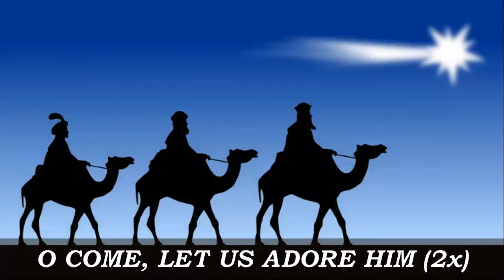O Come, All Ye Faithful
This traditional Christmas carol was credited to have been originally written in Latin by John Francis Wade (1751). It was translated into English by Rev. Frederick Oakley (1841). "Adeste Fideles" is popularly sung as an Entrance hymn for Masses during the Christmas Season. This short version is meant to accompany short Entrance processions in Masses during Christmas Time. Rendering this hymn is a group of men that regularly sing in choirs at Quiapo Church & Baclaran Church. Credits to the Sambuhay TV Channel for the original video of the whole Mass.

During Christmas, we come to praise the God who has come down on earth in our mortal flesh through his Son, Jesus Christ, which happened more than 2000 years ago. Every time we celebrate this great season, we worship the Lord, who is not only born as the promised Messiah and King, but also has existed in our lives and wants to remain with us, even until the end of the age.